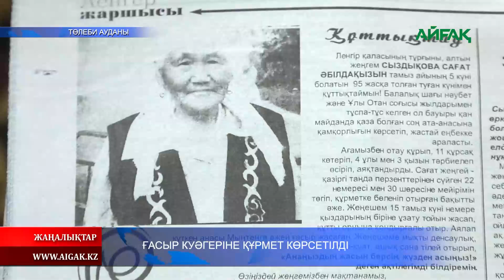05.08.2024 ж. ҒАСЫР КУӘГЕРІНЕ ҚҰРМЕТ КӨРСЕТІЛДІ